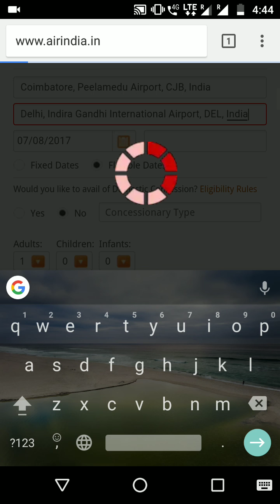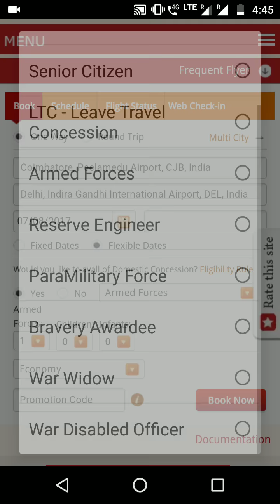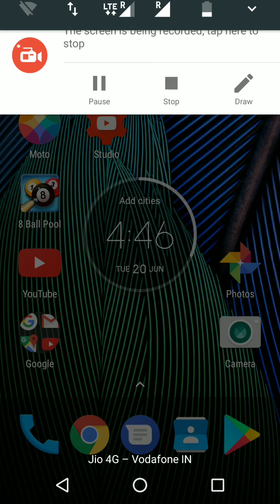Air India Scam , धोका, { Air India Scam } Overcharging of Price